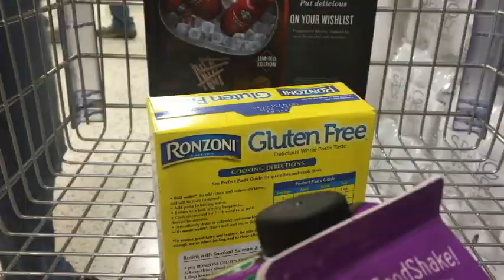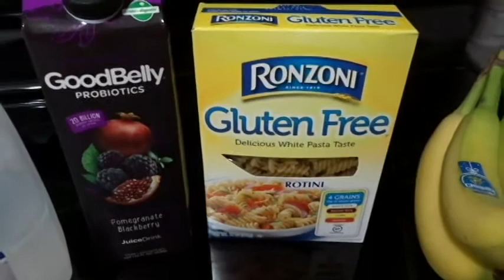TEST WEEK | Test Prep Ep.10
The week leading up to my fourth degree black belt test.